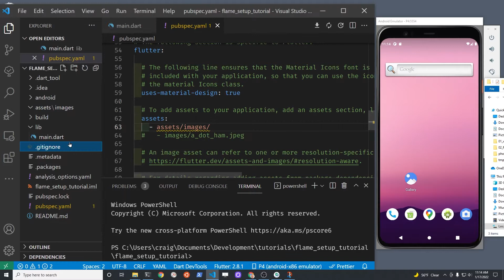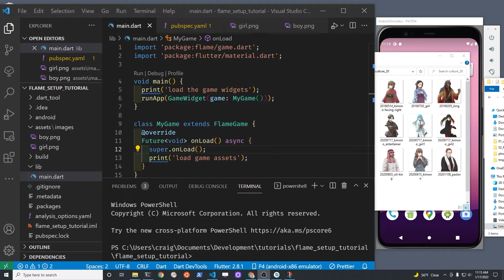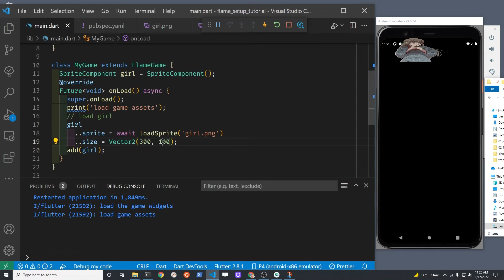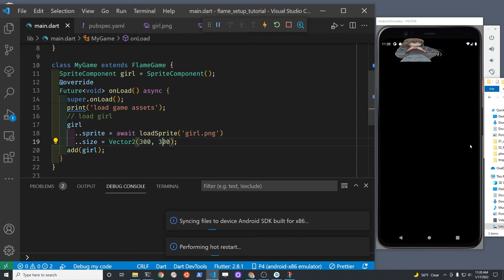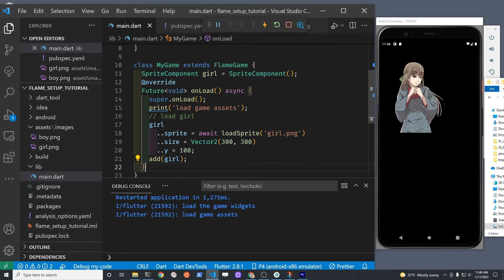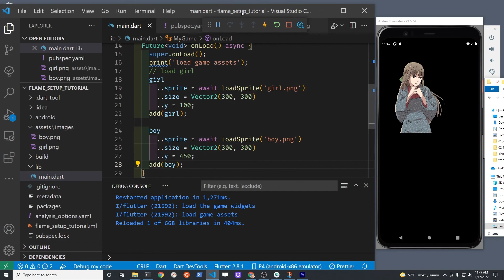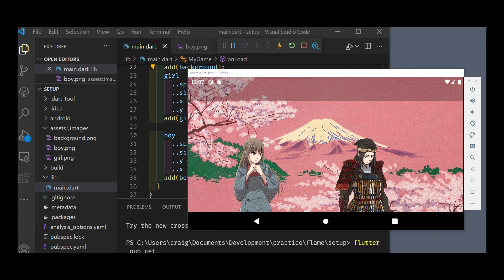How To Load Sprites in Flame for Flutter Game Development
Use SpriteComponent in Flame to load graphics into your Flutter game.  Assets are loaded from assets/images and added to the game.

Additional tutorials and GitHub code for the visual novel tutorial.
Link to GitHub repo is in the description of the playlist